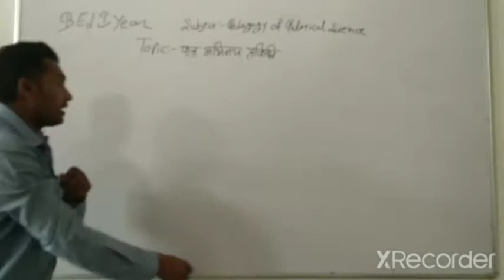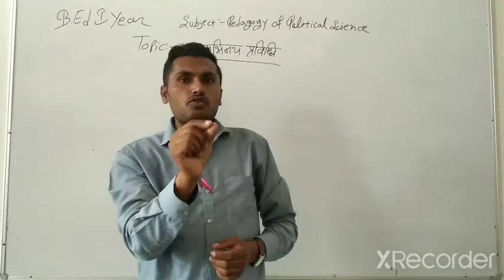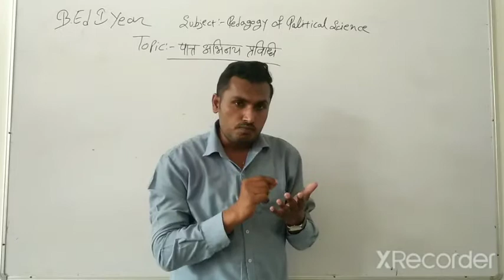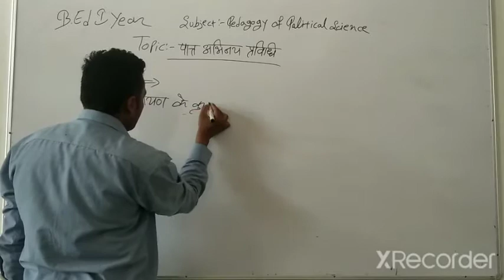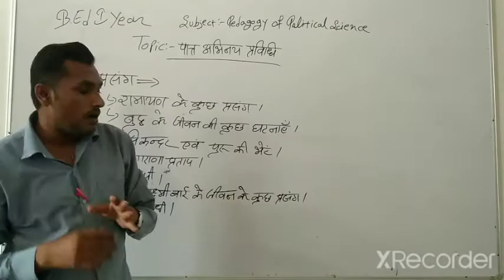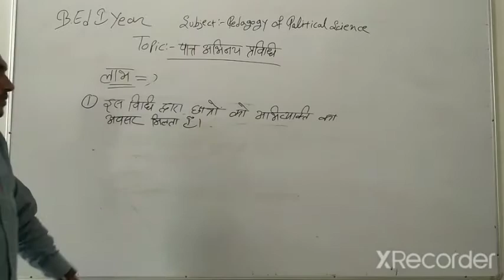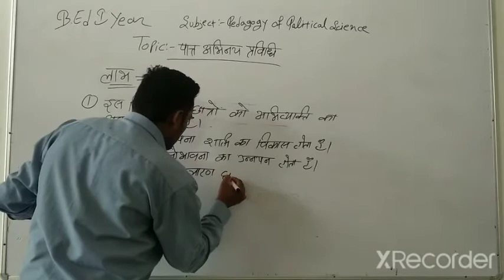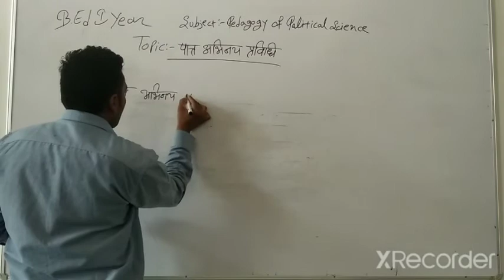पात्र अभिनय प्रविधि